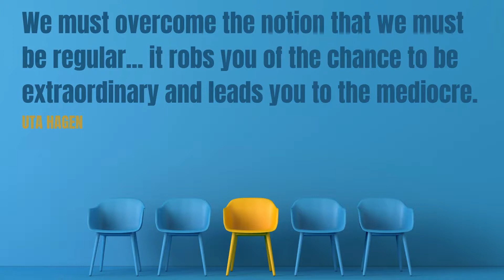Why You Need To Stand Out!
In today's episode I share a powerful insight from famous actor and theatre teacher, Uta Hagen. She reminds us that there is no prize for spending your life looking, acting and thinking the same way as everyone else.